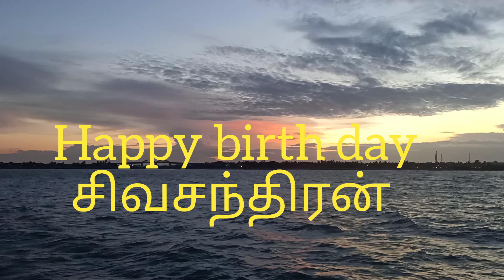சிவசந்திரன் birth day 7.8.20